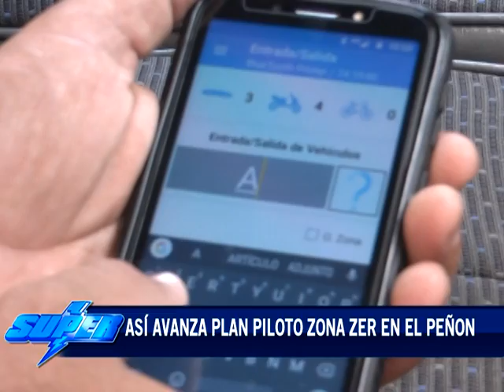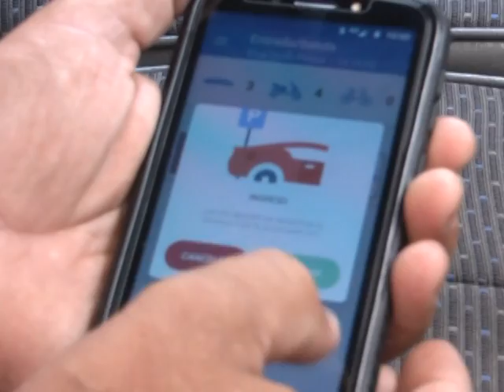Así avanza plan piloto zona ZER en El peñón